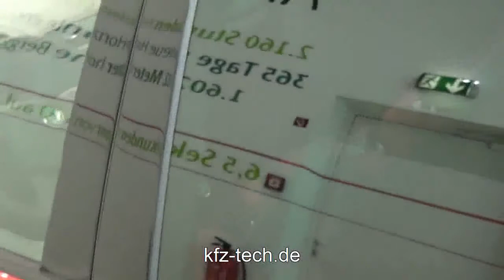Skoda Fabia 2011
kfz-tech.de präsentiert den Skoda Fabia von 2011